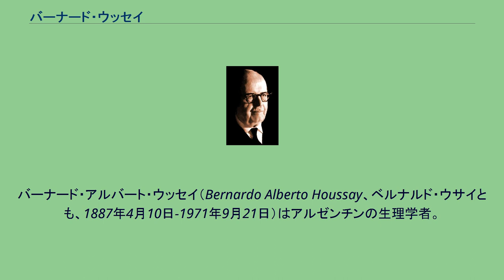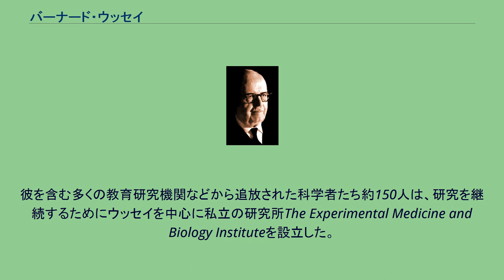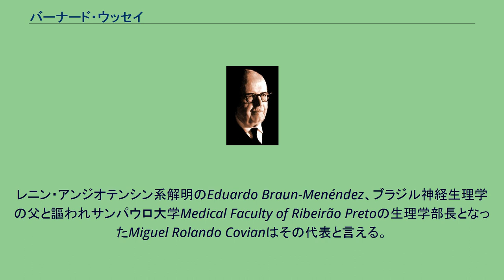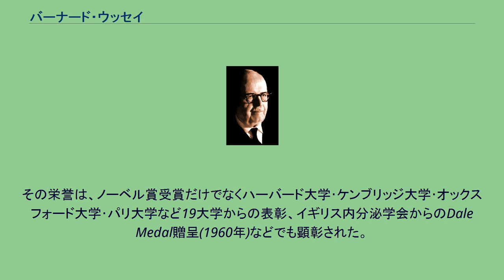バーナード・ウッセイ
バーナード・アルバート・ウッセイ（Bernardo Alberto Houssay、ベルナルド・ウサイとも、1887年4月10日-1971年9月21日）はアルゼンチンの生理学者。
彼は1947年、カール・コリ、ゲルティー・コリ夫妻と共に、脳下垂体ホルモンが動物の血糖であるグルコースを調整する役割を見つけ出し、「糖の物質代謝において脳下垂体前葉ホルモンの演ずる役割の発見」の功績が認められノーベル生理学・医学賞を授与された。
また彼は、ラテンアメリカの科学発展にも大きく寄与した。
ウッセイは、フランスからアルゼンチンに移住した法廷弁護士の父アルバートと母クララの間の8人の兄弟のひとりとしてブエノスアイレスで生まれた。
早熟の天才だった彼は14歳にしてブエノスアイレス大学調薬学校への入学を果たし、17歳の1904年には同大学薬学部に進学した。
ウッセイは研究者としてのキャリアを始めた頃、クロード・ベルナールの研究手法から大きく影響を受けたという。
また、インスリンが内分泌腺へ及ぼす影響についての分析を行った。
大学在籍3年目には生理学研究生兼講師に抜擢され、卒業後は下垂体の生理学的機能についての医学博士論文に取り掛かり、これを1911年に発表した。
この主題は、ウッセイが生涯をかけて取り組む対象となった。
博士号を取得すると、1908年から既に就任していた講師職を、それまでの薬学部に加え獣医学部でも務めることになった。
さらに、学資を得るためにブエノスアイレス公立病院で医師の補助を務める仕事を始め、同時に多角的な知識の習得を得ようとした。
そして1913年にはアルベアル病院の主任医師、1915年にはブエノスアイレスの国立公衆衛生研究所の実験病理学部主任に就任した。
1919年にはブエノスアイレス大学薬学部で生理学講座を受け持つこととなり、1943までの在任中に、同講座を実験生理学や薬学において国際的な高い評価を受けるまでに導いた。
しかし同年、ナチのファシストに抗議する署名にサインするなど自由主義的政治思想を持つウッセイの、その言動が及ぼす影響を恐れた当時の軍事政権から眼をつけられ、大学のポストを剥奪されてしまった。
彼を含む多くの教育研究機関などから追放された科学者たち約150人は、研究を継続するためにウッセイを中心に私立の研究所The Experimental Medicine and Biology Instituteを設立した。
ウッセイが公職に戻れない状態は1946年に政権がフアン・ペロンに移ってからも続き、1955年の軍事クーデターを待たなければ解消されなかった。
この間、他国からの多くの誘いを断ってアルゼンチンに止まりながら、ウッセイは研究のかたわらルイ・ルロワールの私立研究所設立に参画するなど、精力的な活動を続けた。
ペロンが亡命し、晴れてブエノスアイレス大学に復職したウッセイは停年までその職を全うした。
その後、1957からは国家科学技術振興会（National Scientific and Technical Research Council）の会長職に就任した。
その後も彼は、アルゼンチンにとどまらずラテンアメリカ全域の科学研究や薬学教育の発展に向け、リーダーそしてプロモーターとして積極的に活動を続けた。
化学博士でもあった妻マリアとの間に3人の子を儲けた。
ウッセイは1971年世を去り、ブエノスアイレスのチャカリータ墓地(en)に埋葬された。
ウッセイの業績は、神経･消化器系･呼吸器系･循環器系と、生理学分野の多岐にわたる。
その中でも大きく医学発展に寄与した炭水化物の代謝に関する研究、特に糖尿病についての一連の研究が評価され、彼は1947年にノーベル生理学・医学賞が授与された。
既に1930年代には、ウッセイは脳下垂体前葉部が分泌する成分が糖尿病誘発の効果を持っていることを示しており、その切除が糖尿病の病状悪化を抑える手段のひとつだと明らかにしていた。
この報告は、ホルモンが自動制御するメカニズムの解明に寄与し、現代内分泌学のあらゆる面の基礎的な理論となっている。
ウッセイはまた、人材育成の面でも非凡であった。
彼の薫陶を受けた多くの弟子たちも国際的に...